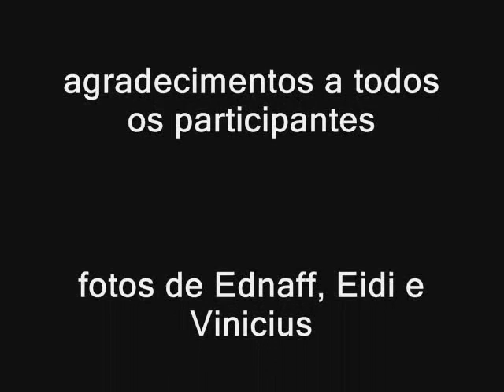AMIGO SECRETO "GET PARTY"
A sexta feira começou legal na Global e terminou na Totens com a revelação do Amigo Secreto (12/12/09)
THANKS FOLKS... MERRY XMAS AND A HAPPY NEW YEAR FOR ALL!!!

***tomara que desta vez fique com o audio, pq no primeiro phudeu e eu tive de excluir... direitos autorais da música do Green Day, me fez repensar o que é CERTO o que é ERRADO, então tá valendo Capital que rima com Global, tá (Ednaff)